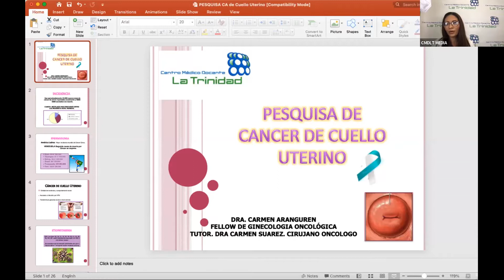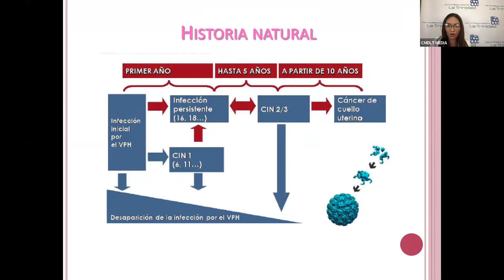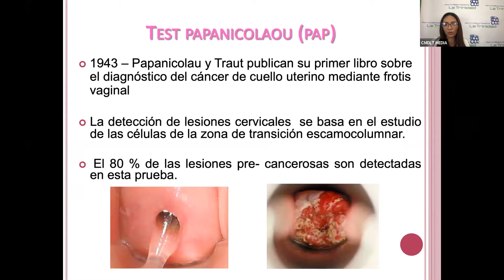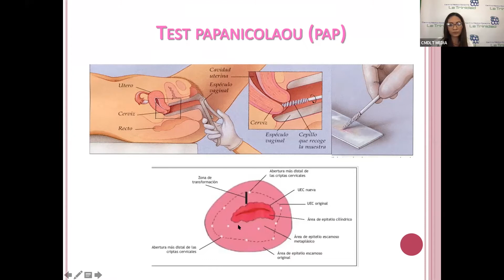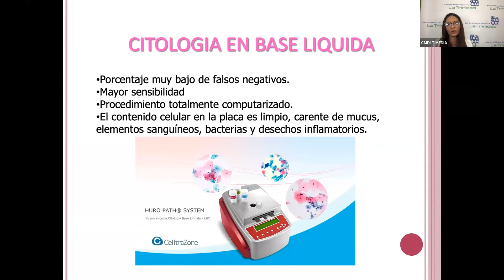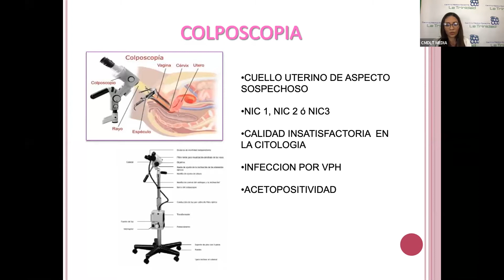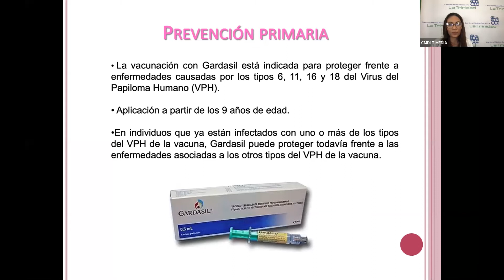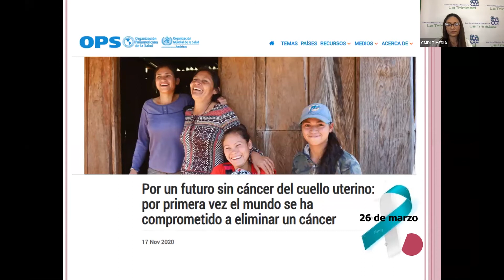Pesquisa de cáncer de cuello uterino | Ginecología y Obstetricia | Dra. Carmen Aranguren